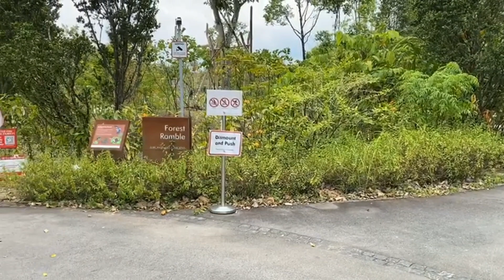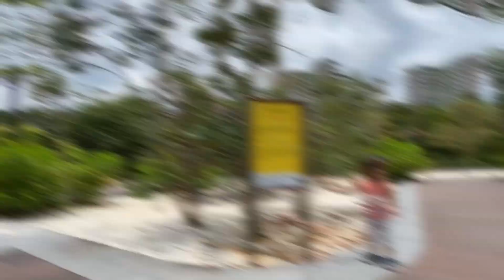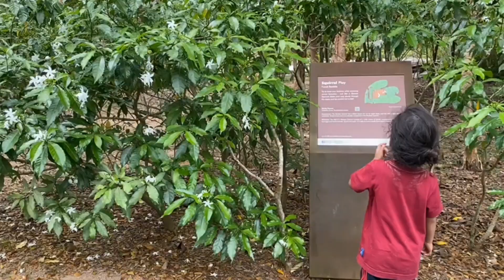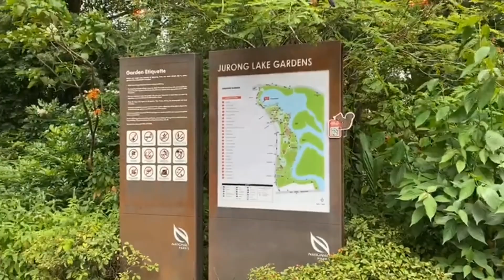Our Epic Fun At Forest Ramble | Jurong Lake Gardens Outdoor Adventure Playground & Waterplay!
This video brings you Forest Ramble - Jurong Lake Gardens, where we take you on a journey through the lush greenery of Jurong Lake Gardens.

Located in the heart of Singapore, Jurong Lake Gardens is a sprawling oasis of natural beauty, offering visitors a chance to escape the hustle and bustle of city life and immerse themselves in a serene, forested landscape.

In this video, we explore the many trails and pathways that wind through the park, showcasing the vibrant plant life and play sites for the young ones!

So come along with us on this Forest Ramble adventure and experience the beauty of Jurong Lake Gardens for yourself.